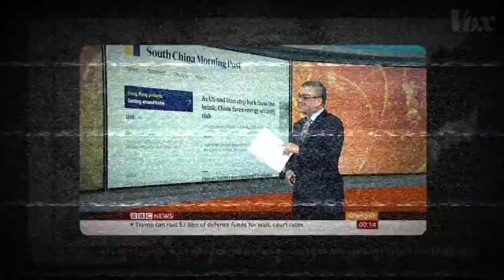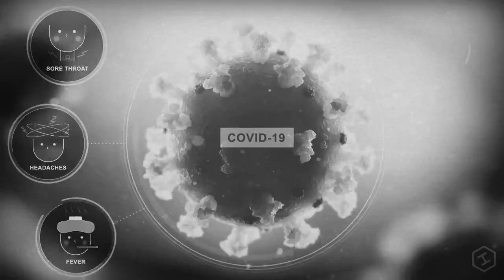Corona virus edition|music|dispact#corona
for new music producers join to my server on Discord support me.